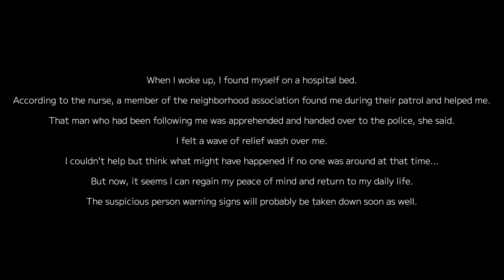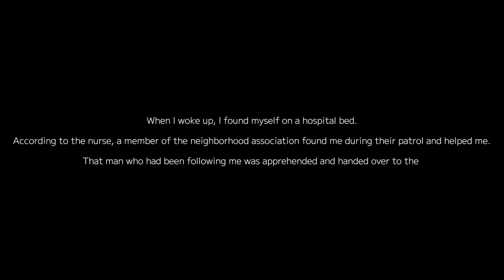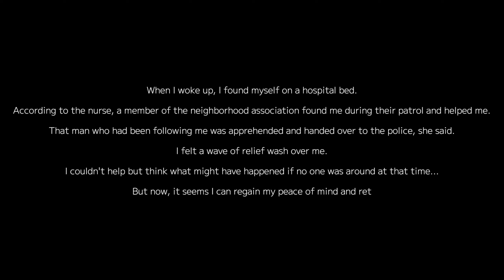Suspicious Person Information PL | To zakończenie mnie zaskoczyło 😂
It seems that suspicious individuals have been frequently spotted around this area recently. Will you be able to return home safely?

👉Inne nazwy serii:
●  Zagrajmy w Suspicious Person Information

●  Suspicious Person Information zagrajmy w

●  Lets play Suspicious Person Information

●  Suspicious Person Information lets play

●  Suspicious Person Information gameplay PL

●  Suspicious Person Information polski gameplay

●  Suspicious Person Information po polsku

●  Suspicious Person Information PL